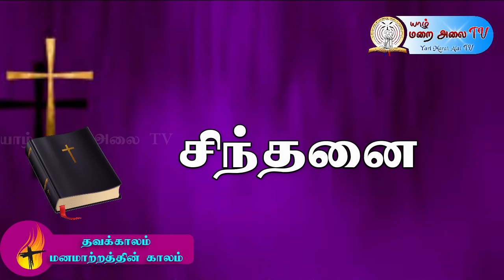இன்றைய இறைவார்த்தை சிந்தனை - 02.03.2021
இன்றைய இறைவார்த்தை சிந்தனை - 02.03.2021  செவ்வாய்க்கிழமை